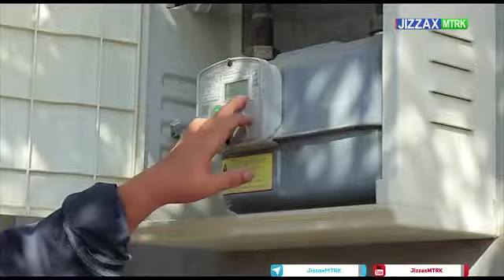Forish tumanida kuz-qish mavsumiga tayyorgarlik ko'rish borasida olib borilayotgan ishlar